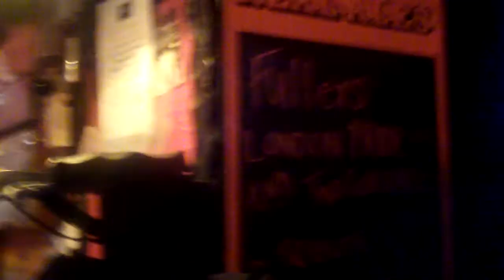PANAMA KINGS in London - March 2010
Panama Kings trip to London, Spring 2010. Clips from The Windmill in Brixton, Camden Dublin Castle, a quick chat and a mystery bar maid.